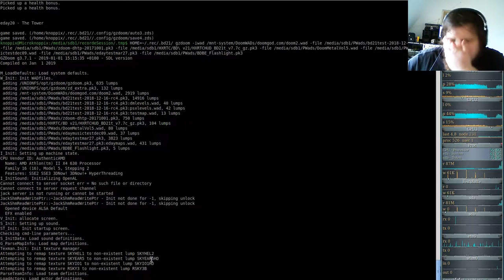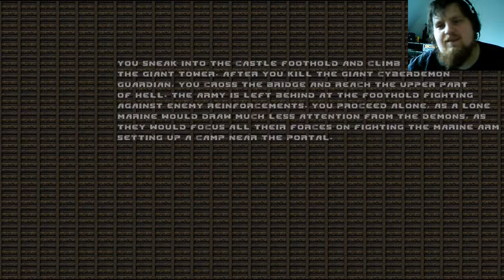Extermination Day - Realism Tactical Survival Horror Game 9000+ - Brutal Doom #20